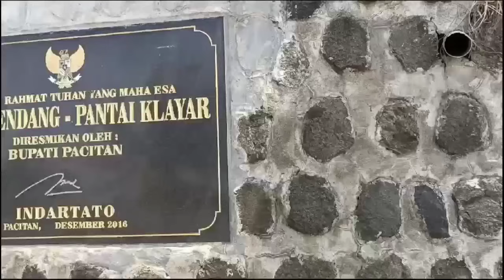REKOMENDASI PANTAI TERINDAH KLAYAR DI PACITAN JAWA TIMUR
Pantai Klayar adalah pantai yang terletak di Desa Sendang, Kecamatan Donorojo, Kabupaten Pacitan, Jawa Timur. Pantai ini berbatasan dengan Wonogiri, Jawa Tengah, dan berjarak sekitar 40 kilometer ke arah barat dari Kota Pacitan.

Pantai Klayar memiliki pasir putih, batu karang, dan tebing-tebing batu yang mengelilinginya. Pantai ini juga memiliki beberapa daya tarik, seperti: Karang raksasa yang mirip dengan Sphinkx di Mesir, Seruling Laut, Air Mancur Alami, Air Terjun.